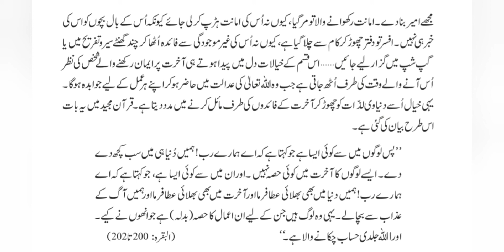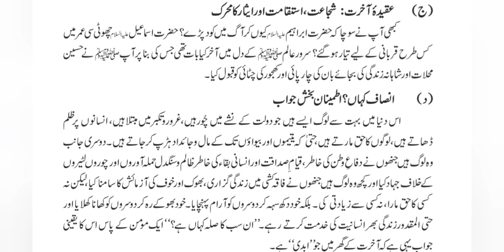اسلامیات || کلاس 8 || عقیدہ آخرت اور تعمیر سیرت